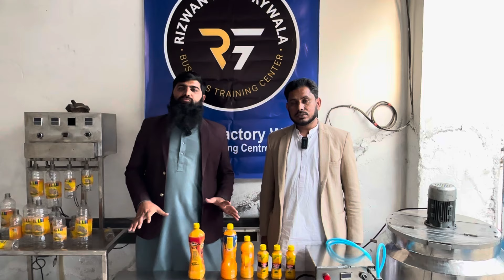Most profitable business in 2024 || Golden business idea